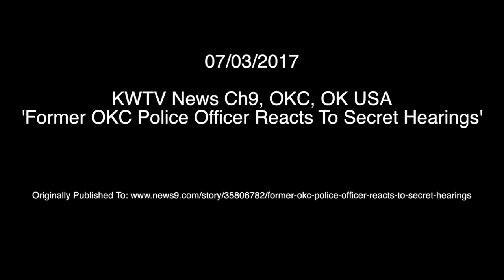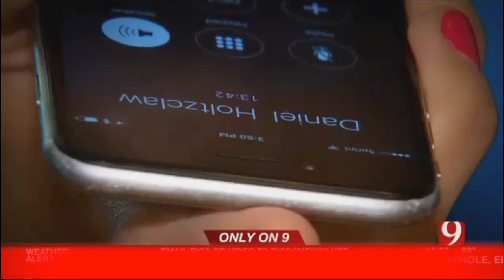Daniel Holtzclaw Reacts to Secret Hearings - KWTV Ch9 - 7/3/2017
More information at Holtzclawtrial.com